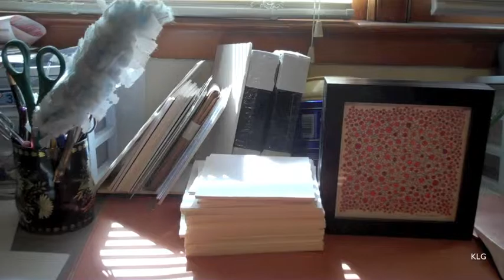KLG Artist Series #5: Edith Borax Morrison - Studio Visit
Edith describes how the majestic beauty of the Banyan tree has influenced her latest series "Alternative Pathways." This new series is full of intricate and excruciatingly detailed drawings that weave in and out of themselves, much like root of the Banyan. While closely examining one of these drawings, the viewer can't help but feel as if he or she is seeing the end result of a very carefully orchestrated private ritual of the artist. Edith believes that much of her work is channeled directly from her subconscious, her arm being the antennae connecting her mind directly to the paper.

Kehler Liddell Gallery
873 Whalley Ave.